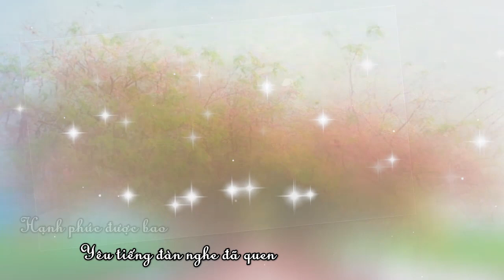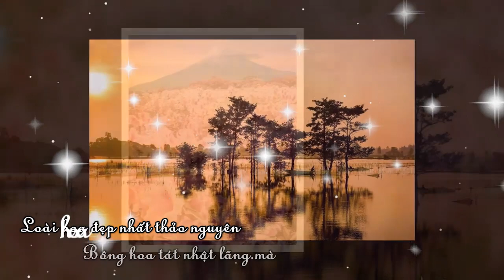Tát Nhật Lãng Rực Rỡ | Nhạc Hoa Lời Việt | Cover Út Nhị Mino